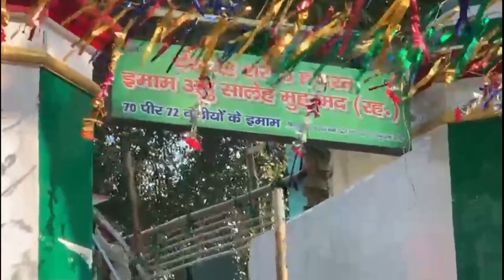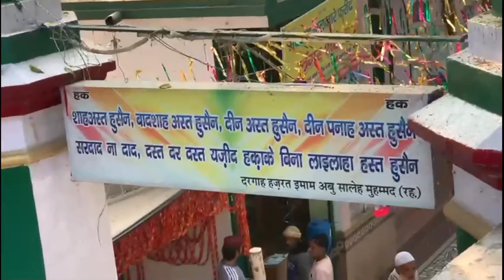kaliyar Sharif pahli salami part 1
kaliyar Sharif of India uttrakhand dargah kaliyar Sharif ✨

नई दिल्ली से दूरी है 199km उत्तराखंड रुड़की

पहली सलामी है हजरत इमाम अबु सालेह मुहम्मद
रहमतुल्ला अलेह